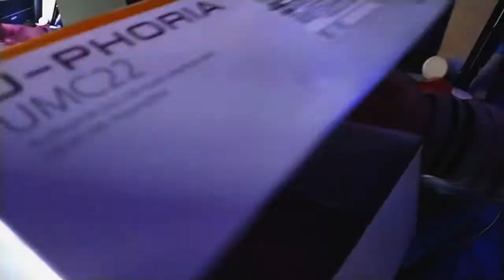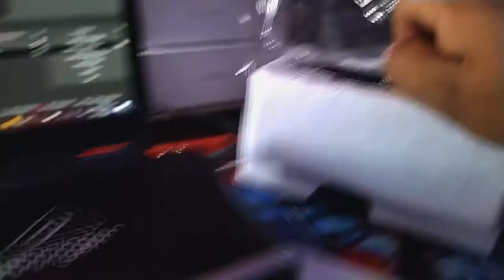Unboxing Interfaz de audio Behringer U-PHORIA UMC22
Hola ojala que este video le sirva a mas de uno y si te gusto el video ayudame a darle like y compartirlo con alguien que no tenga una Webcam y le pueda servir este metodo
⭐Aqui les dejo el link de nuestra comunidad de  discord⭐